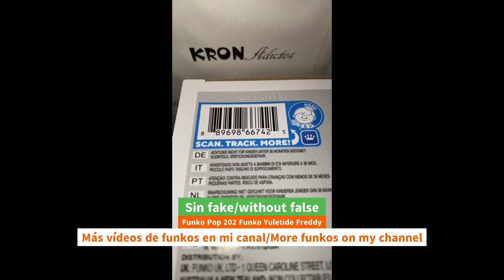Unboxing Funko Pop 202 Funko Yuletide Freddy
Unboxing Funko Pop 202 Funko Yuletide Freddy funko youtube funkopop freddyfunko anime manga unboxing Funko Pop